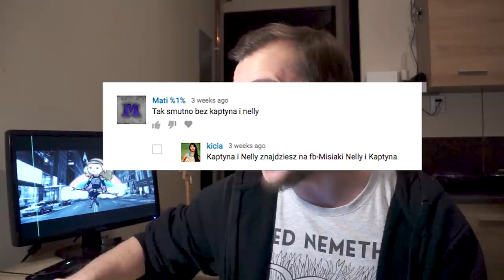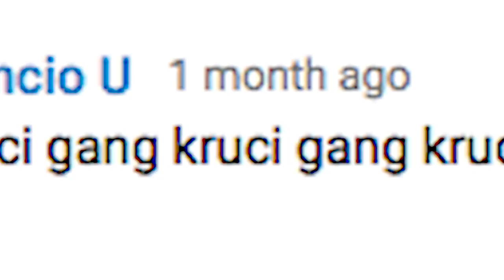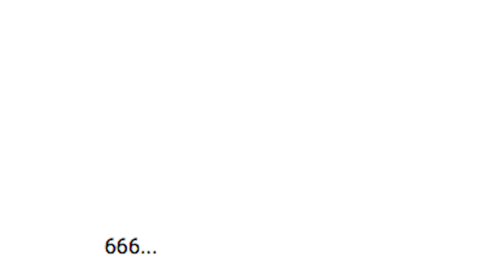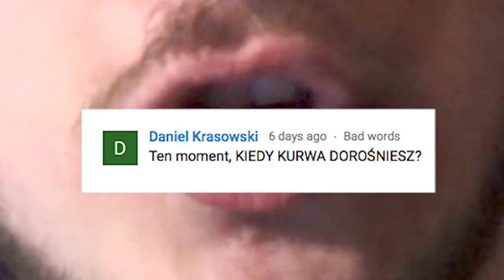NAAAAJGORSZE KOMENTARZE...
Jeśli widzisz swój komentarz w tym filmie to znaczy że:

a) masz shadowbana
b) twój koment został uznany za spam

POPRAW SIĘ! :)